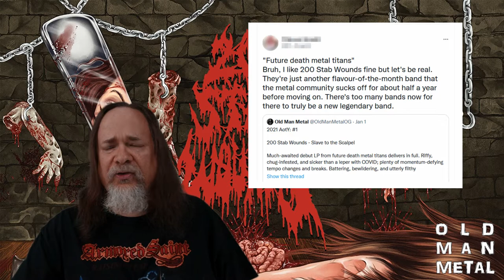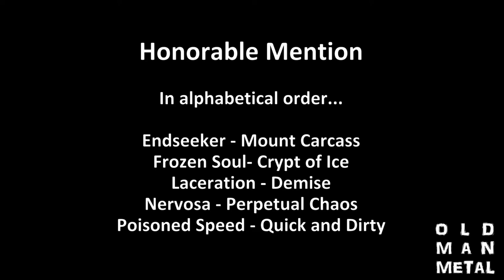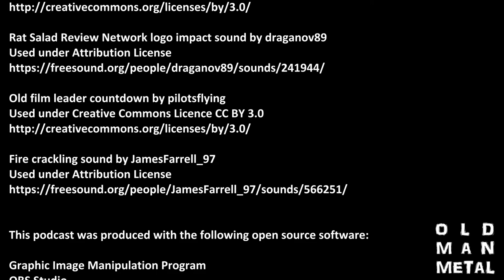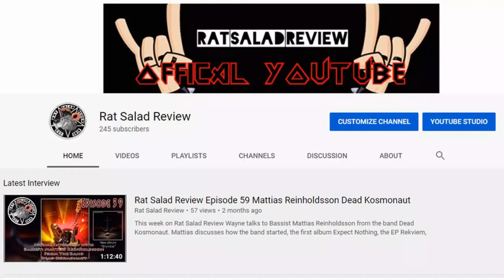Top Ten Metal Albums of the Year for 2021, Countdown Style! (OMMM Ep14)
Old Man Metal looks at the Top Ten Metal Albums of the Year for 2021 on the 14th episode of his solo podcast. Great new crossover, thrash, death metal, crust punk, black/thrash, black/death/thrash, and crust/speed/thrash from Desaster, Cannibal Corpse, 200 Stab Wounds and more! After listening to literally hundreds of great new metal albums in #2021, these are the best of the best.

Intro 0:00
Helslave - From the Sulfur Depths 2:06
Desaster - Churches without Saints 3:03
Cannibal Corpse - Violence Unimagined 3:54
Dispyt - Total Death-Total Live 5:44
Cerebral Rot - Excretion of Mortality 6:42
Saint Lyssa - Rampage 8:12
Steel Bearing Hand - Slay in Hell 9:09
Mentor - Wolves, Wraiths and Witches 10:13
Enforced - Kill Grid 11:25
200 Stab Wounds - Slave to the Scalpel 12:25
Honorable Mentions 14:47

Epilogue music: outro to The Dark Prince by AJ Nemesis

Old film leader countdown video by pilotsflying

Fire crackling sound by JamesFarrell_97
Used under Attribution License

This podcast was produced with the following open source software:

OBS Studio
Audacity

\m/